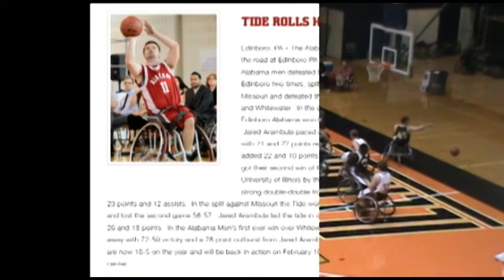Alabama Mens Wheelchair Basketball Team 2012-2013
The National Championship Winning University of Alabama 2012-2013 Highlight tape.